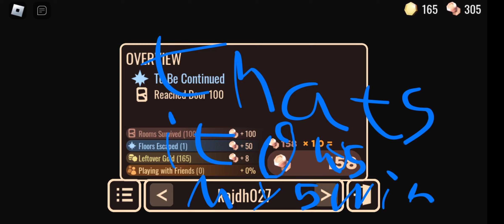i won doors without cheat